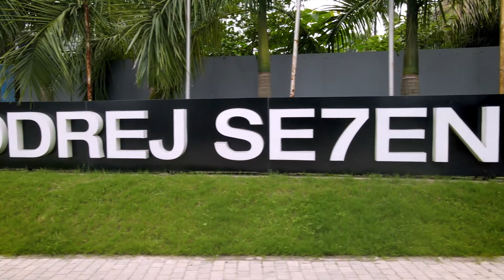GODREJ SE7EN |Orchard at Godrej Se7en| Flat for sale Joka Metro| Luxury Apartment Near Metro Station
Welcome to Orchard at Godrej SE7EN, a 20-acre mixed use township that combines the best of nature and urban living. Here, you can enjoy a lush landscape of 1.75 acres of greens, a state-of-the-art Clubhouse, High Street Retail, and alfresco amenities. This place conspires to bring you closer to all the comforts and conveniences in life, to make it better, happier and more fulfilling

2 BHK residences starting at ₹41 Lakh*
3 BHK residences starting at ₹56Lakh*

About Channel